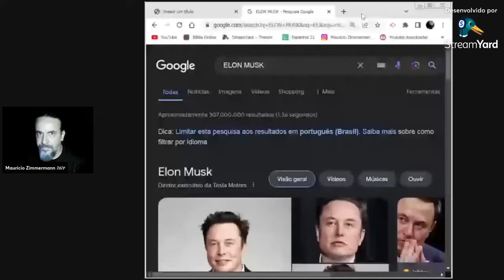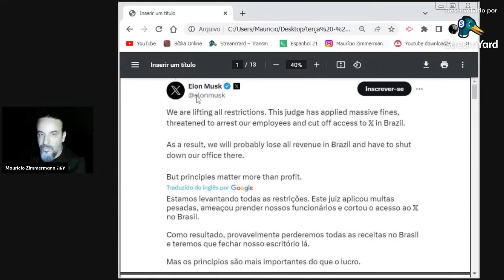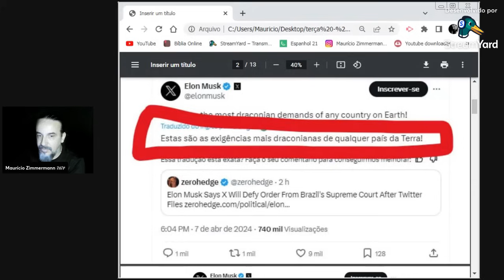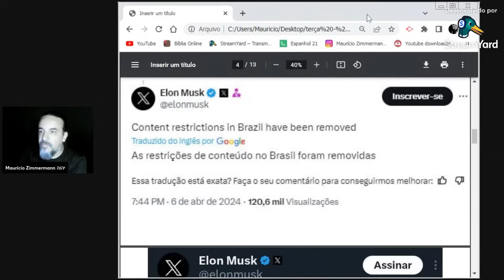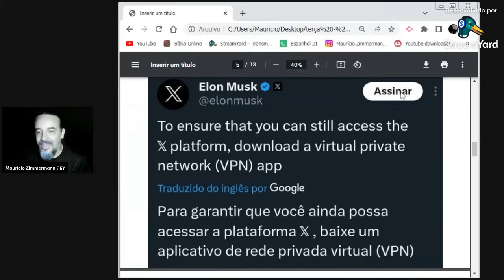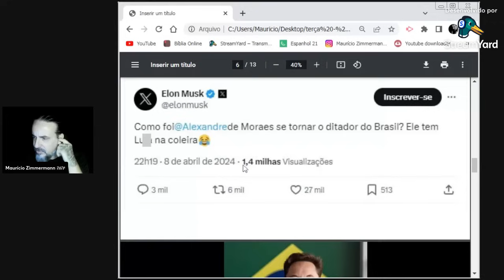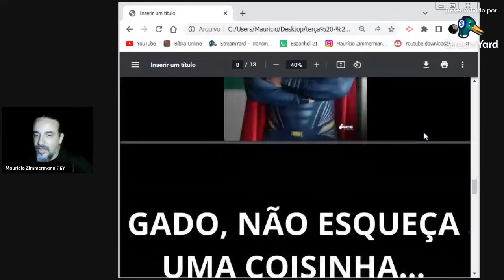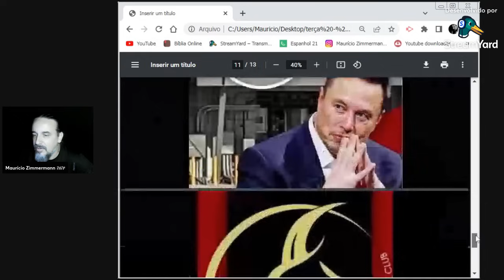ELON MUSK DESAFIA "BIG XANDDY" E DIZ QUE VAI REVELAR SEGREDOS DO BRASIL!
Nos últimos dias, o magnata sul africano Elon Musk está trocando farpas com a Vera Verão do mundo invertido, famoso dit4d0r brasileiro. O que o povo dito "conservador" não percebeu ainda são os INTERESSES do empresário.